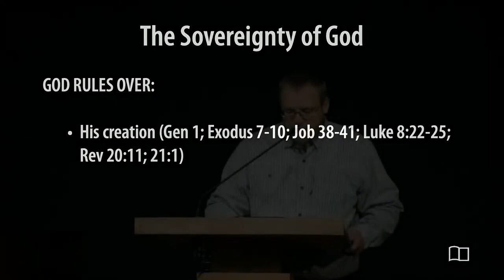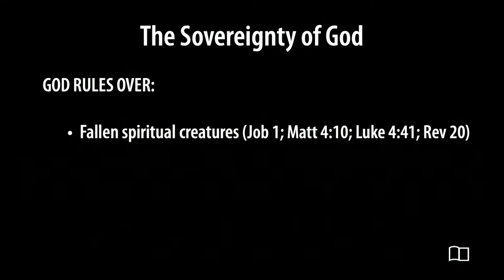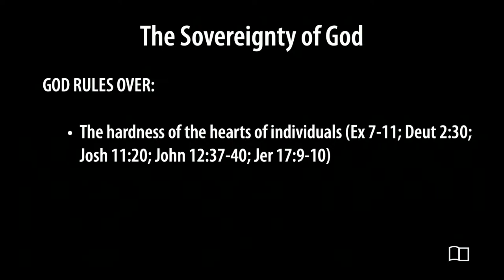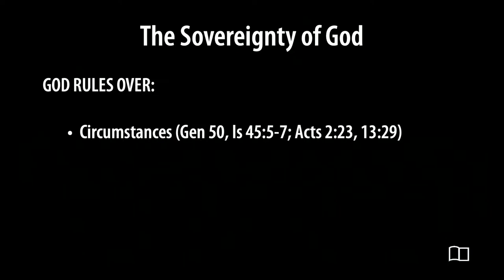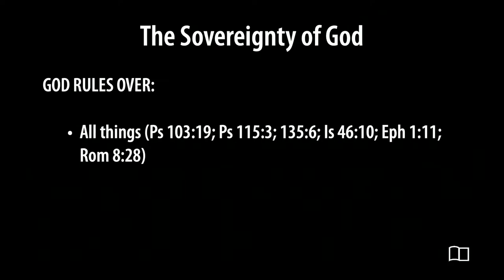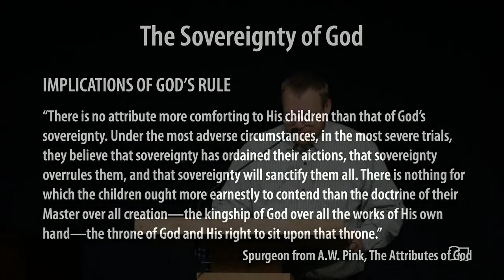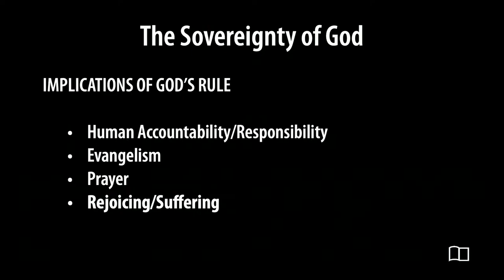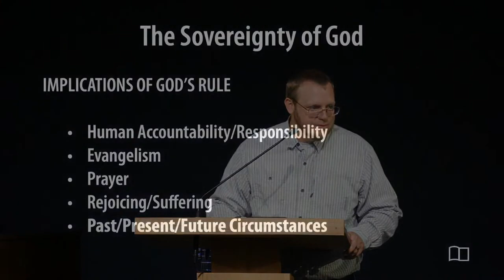The Sovereignty of God - Tyler Azeltine - Grace Bible Church - 6/2/24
Title: The Sovereignty of God
Series: Equipping Hour
Preacher: Tyler Azeltine